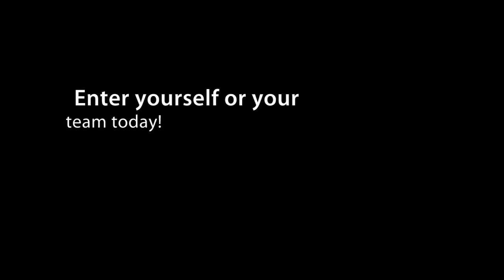Variety Children's Charity of Greater Kansas City - Variety Royals with Bruce Chen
An exciting day at Kaufman
Stadium!